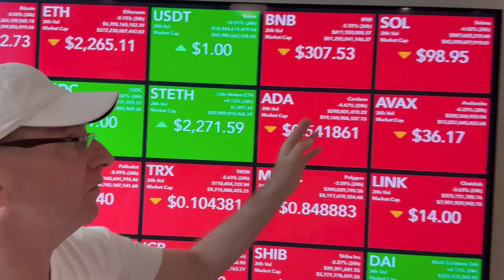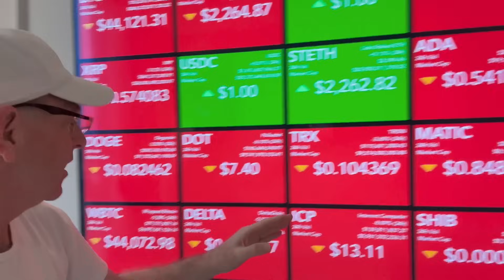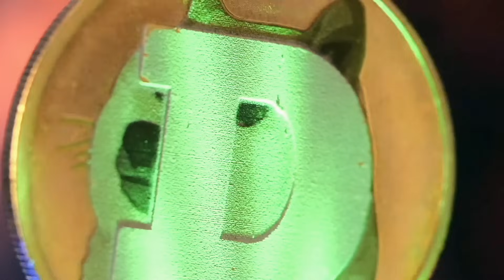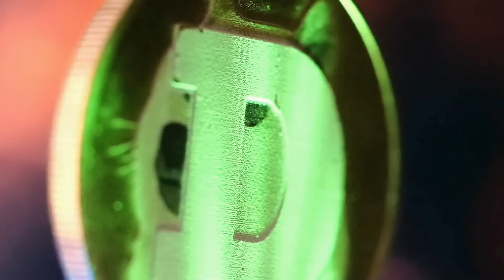DOGECOIN GOOD NEWS REVEALED! | STOP WORRYING!! | BREAKING NEWS & DOGECOIN LATEST PRICE PREDICTIONS!!